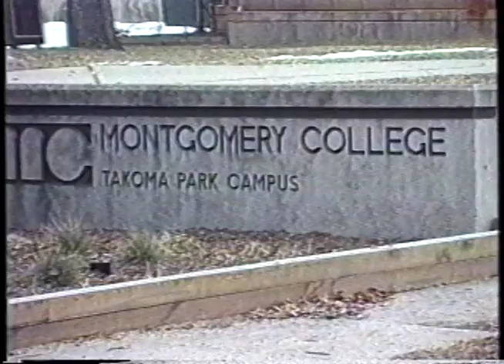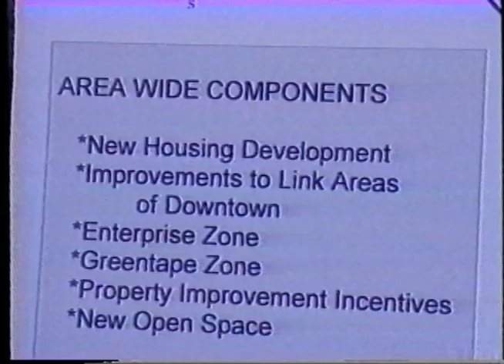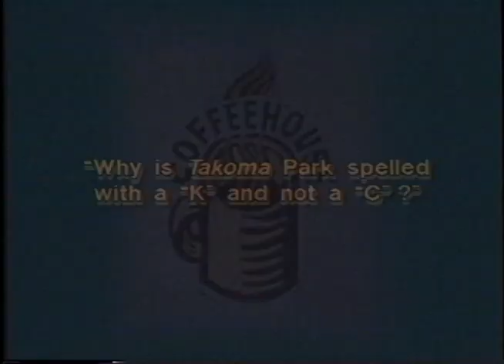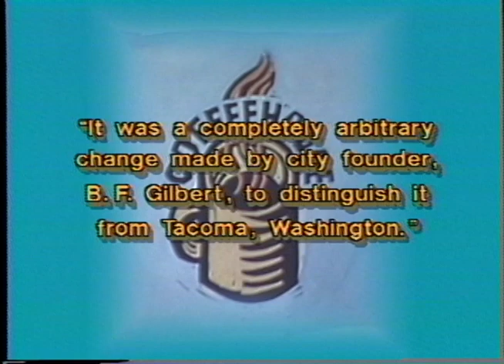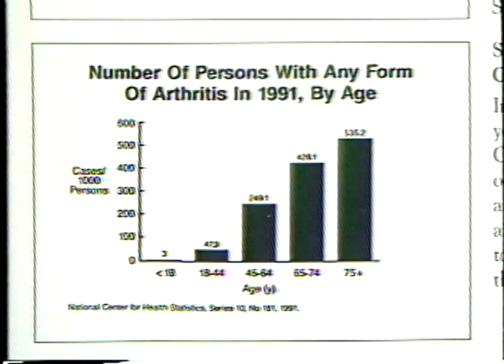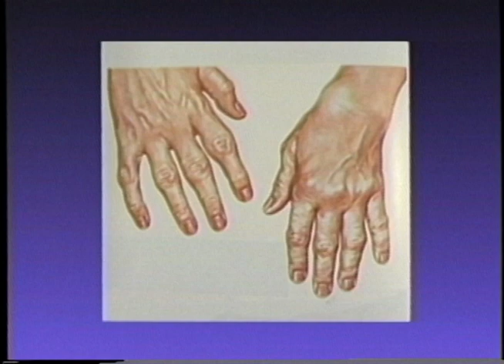The Coffee House (Episode 3) [Part 1/2] (May 1997)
The News
Takoma Voice managing editor Eric Bond and editor Nancy O’Donnell report on the County Executive’s smart growth plan to revive downtown Silver Spring; toxic chemical PCE found in Sligo Creek; the Earth Day bike-around Takoma Park, MD; Takoma Park unification festivities; Liz Lerman Dance Exchange opening in Takoma Park; and more.

Commentaries
Randy Boehm on the “haves and have nots” in Silver Spring development; Haynes Fraser on being committed to a cause.

Body & Sole
Involving “at risk” kids in recreation programs, with guest Steve Ellis, Takoma Park youth outreach director. (Host: Howard Kohn)

In Verse
Norman Greene presents “Energy.”

In Sickness & In Health
Treating arthritis with Dr. Evan Siegel, rheumatologist at Washington Adventist Hospital. (Host: Cathy Kristiansen)

Musical Traditions
Singer/songwriters Pete & Maura Kennedy, performing “Life is Large,” “St. Mark’s Square,” and “River of Fallen Stars.” (Host: David Eisner)